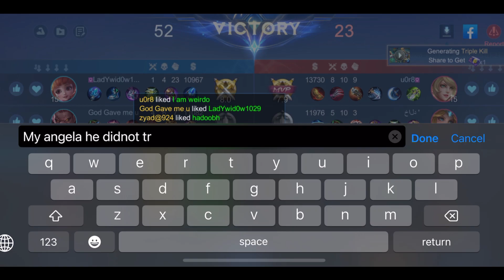WHEN TOP GLOBAL ALUCARD PLAYS SERIOUSLY ! NO NEED JUNGLE ! | MLBB